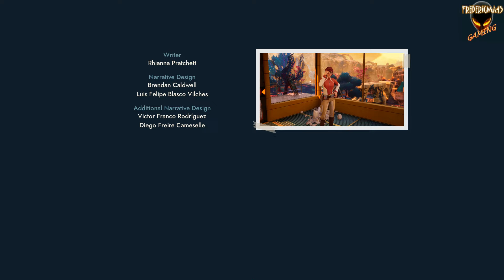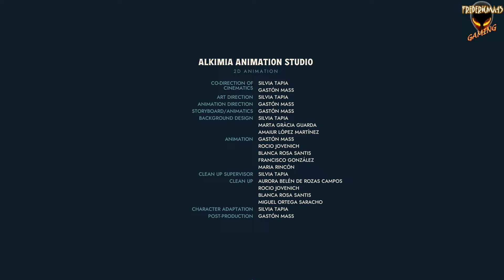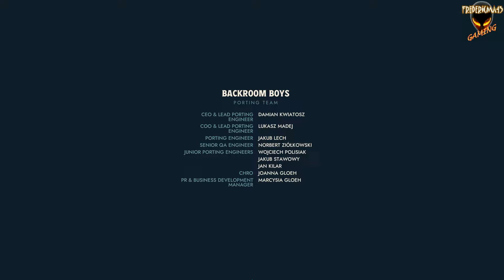CREATURES OF AVA : Quête 28 Mausolée & Q29 Les Chemins se séparent + 2 QSec FIN / Walkthrough FR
Creatures of Ava Walkthrough Français  Inverge Studios 11 bit studios

0:00 Quête 28 Mausolée
3:01 Succès : Qu’est-ce que c’est ? : Découvrez tous les lieux.
5:31 Quête Secondaire : Main Verte
6:59 Quête Secondaire : La Maîtrise d'un Sculpteur
7:41 Succès : Membre de la tribu : Terminez toutes les quêtes secondaires.
10:55 Succès : Vous pouvez caresser le chien : Caressez toutes les créatures.
11:06 Succès : Dunes d’Antar : Terminez la région des dunes d’Antar.
16:26 Quête 29 Les Chemins se séparent
30:10 Succès : Ava : Terminez l’histoire principale.